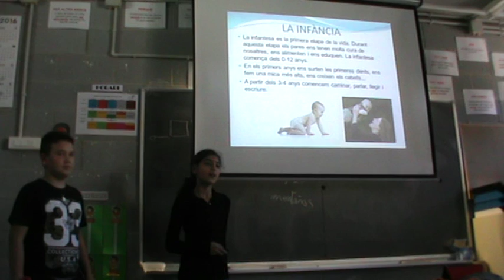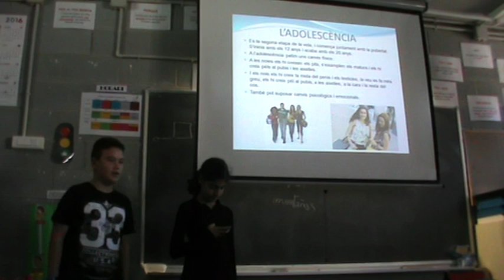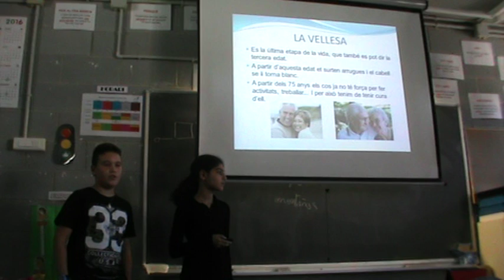Presentació Etapes de la vida per l'Ahlam i l'Izan.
Presentació del treball realitzat a medi natural dels alumnes de 6è de primària de l'escola Josep Nin de Salomó.